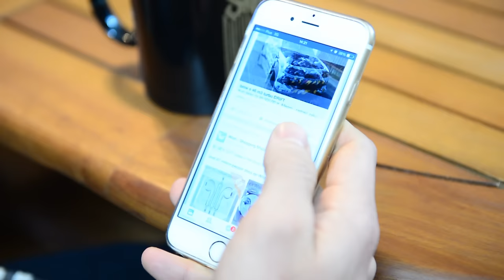Shaplay let's play designer ceramic commercial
Shaplay is a set of four cups which support the interaction between people who enjoy their bewerage together. The combination of the solid shapes of the cups and the changing level of fluid allows us to play a creative conversational game. By filling the specific forms of the cups our non-transparent drinks reveal changing shapes and symbols. As the fluid level falls new forms appear. The game has a lot of possible scenarios – every user has a personal interpretation of the emerging images.

The game helps to express the personality of its users. Shaplay game helps to relax and to find new topics for the conversation.

Song "Koza" by Kabanos was used for the production of this movie

Edition: Sebastian Grabowski
Camera operators: Sebastian Grabowski i Piotr Michalski]